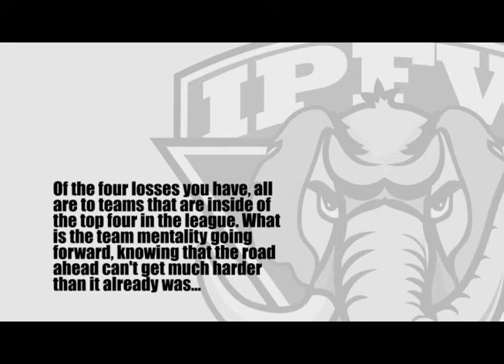IPFW Women's Soccer Coaches Corner (October 19, 2011)